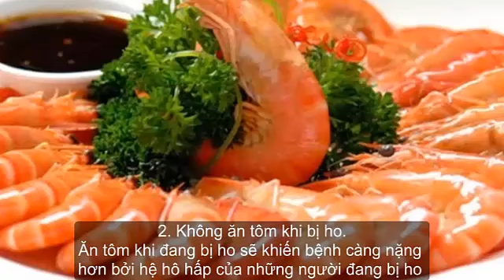Cách chế biến và sử dụng thủy hải sản đặc biệt là tôm mà chị em nên biết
CHÀO MỪNG CÁC BẠN ĐẾN VỚI CHANNEL 'ĐẸP EVA'

Tôm rất giàu đạm, canxi, photpho, acid béo không cholesterol và các chất khoáng cần thiết cho cơ thể... Ăn tôm thường xuyên sẽ giảm nguy cơ mắc bệnh tim mạch, đột quỵ và củng cố hệ xương khớp...
Tuy nhiên, không phải cứ ăn tôm là tốt.
Nhiều trường hợp sai lầm khi ăn tôm đã vô tình gây hại cho sức khỏe, thậm chí có trường hợp đã tử vong do ăn tôm sai cách. Dưới đây là những điều tối kỵ khi ăn tôm bạn cần tránh

Các bạn có thể tìm thấy chúng tôi trên sản phẩm của Google+ tại

LIKE, BÌNH LUẬN và CHIA SẺ Video nhé !!!

Cảm ơn và hẹn gặp lại!